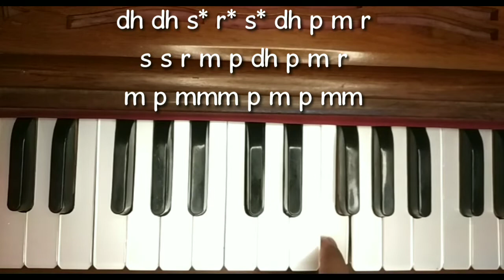Kanch Hi Bans Ke Bahangiya Harmonium Tutorial Bengali | काँच ही बांस के बहंगीया हारमोनियम संकेतन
কাঁচ হি বাঁশ কি বাহাঙ্গিয়া হারমোনিয়াম স্বরলিপি

Full song Harmoniu cover sang by me

आपको 24 घंटे के भीतर आपके अनुरोध का गीत प्राप्त होगा। आप किसी भी प्रकार के गाने के लिए हारमोनियम नोटेशन और ट्यूटोरियल का अनुरोध कर सकते हैं। रवींद्र संगीत, नजरूल गीति, भजन, लोक संगीत, अतुल प्रसादी, बंगाली, हिंदी, अंग्रेजी और कोई भी आधुनिक गीत।
पीडीएफ फॉर्मेट में गाने का नोटेशन 50 रुपये है
ऑडियो विजुअल रूप में 100
भुगतान ऑनलाइन मोड
अधिक जानकारी के लिए व्हाट्स एप 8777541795 इस नंबर पर।
* कृपया व्हाट्सएप पर यूट्यूब पर गाने देने का अनुरोध न करें।
* कॉल न करें, बस व्हाट्स एप करें।
aapako 24 ghante ke bheetar aapake anurodh ka geet praapt hoga. aap kisee bhee prakaar ke gaane ke lie Harmonium notation  aur tutorial ka anurodh kar sakate hain. raveendr sangeet, najarool geeti, bhajan, lok sangeet, atul prasaadee, bangaalee, hindee, angrejee aur koee bhee aadhunik geet.
Pdf format mein gaane ka notation 50 rupaye hai
video roop mein 100
Payment online mode
adhik jaanakaaree ke lie What's app 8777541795 is number par.
* krpaya What's app par YouTube par gaane dene ka anurodh na karen.
* call na karen, What's app karen.

আপনারা  আপনাদের রিকোয়েস্ট এর গান 24 ঘণ্টার মধ্যে পেয়ে যাবেন।।  যেকোনো ধরনের গানএর হারমোনিয়াম স্বরলিপি ও  টিউটোরিয়াল আপনারা রিকোয়েস্ট করতে পারেন ।। রবীন্দ্রসঙ্গীত, নজরুলগীতি, ভজন, লোকসংগীত, অতুলপ্রসাদী, বাংলা,  হিন্দি, ইংরেজি এবং যেকোনো আধুনিক গান ।।
গানের স্বরলিপি পিডিএফ আকারে 50 টাকা
অডিও ভিজ্যুয়াল আকারে 100 টাকা
Payment online mode
আরো বিষদে জানতে what's app করুন 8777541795 এই নম্বর এ ।।
* দয়া করে what's app এ ইউটিউবে গান দেওয়ার জন্য রিকোয়েস্ট করবেন না ।।
* ফোন করবেন না শুধু মাত্র what's app করবেন।।